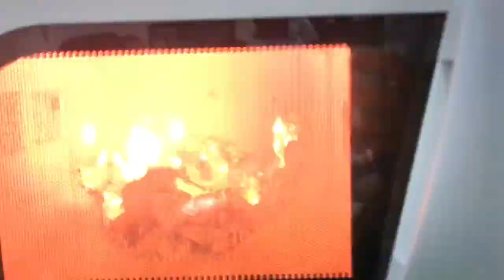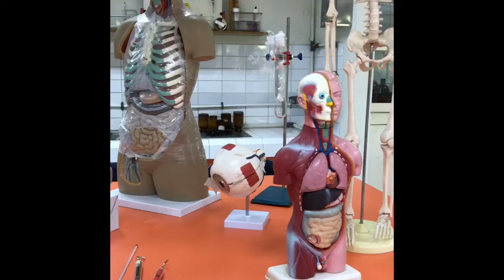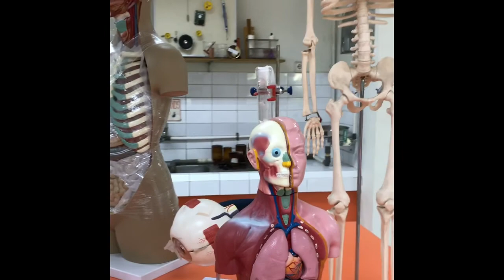My Movie About SFRH 2017-18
Just thinking about you all.
Wishing you and all yOurs all the very best :)